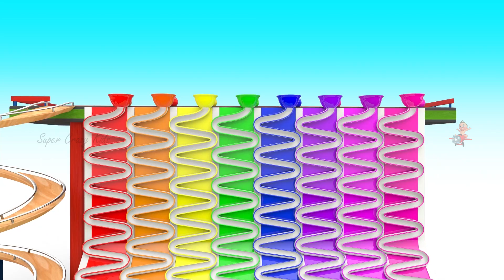Learn Numbers with Little Baby Play Animal Numbers Chart Preschool Kids Toddlers Educational Video